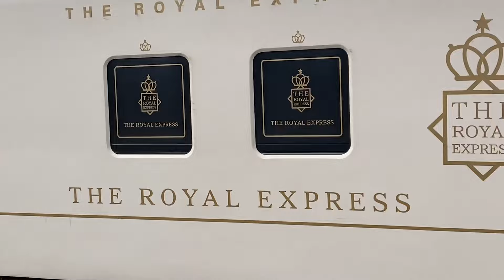豪華列車ロイヤルエクスプレス⑥ 3日目の朝 今治方面に向かって出発。2024.03.03